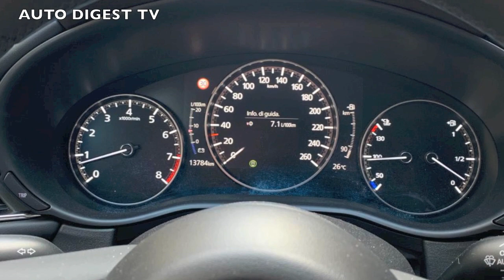TEST DRIVE MAZDA CX30 SKYACTIV-X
Auto Digest TV vi porta a bordo della interessante crossover Mazda con il modernissimo motore Slyactiv che combina il funzionamento di un motore a benzina con l'iniezione diretta e l'accensione per compressione dei Diesel. Il risultato, grazie al compressore volumetrico sul motore 2 litri mild-hybrid e la disattivazione di due dei quattro cilindri a basso carico, è un consumo bassissimo, fra 6 e 7 litri per 100 km in ogni situazione. Restano il piacere di guida, il comfort e la sicurezza di tutte le Mazda che in questa versione top di gamma ha molte dotazioni di aiuto alla guida: frenata automaticoa, cruise control attivo, line assist, head up display. Inoltre selleria in pelle, sedile di guida a regolazione elettrica, navigatore, clima automatio. Salite a bordo con noi